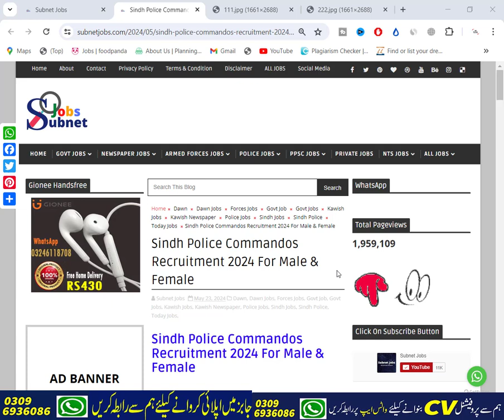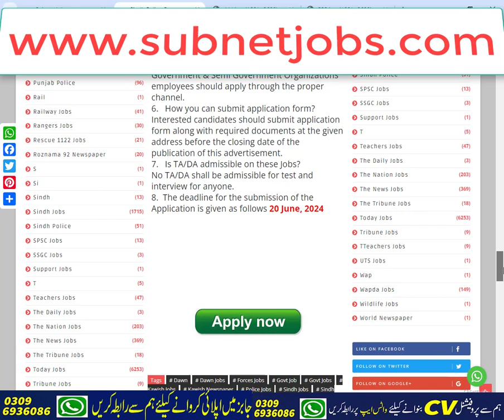Sindh Police Special Security Unit SSU Jobs 2024 | Latest Police Jobs 2024 | New Police Jobs 2024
Asalam o Alekum!

Today In this latest video, I'll tell you about ( Sindh Police Special Security Unit SSU Jobs 2024 | Latest Police Jobs 2024 | New Police Jobs 2024 ) if you want to Apply in these latest jobs, so I'll complete this job update video for you. So let's get started...😉😉😉

About This Video-👇👇👇
Sindh Police Commandos Recruitment 2024 in the advertisement of The Kawish & Dawn Newspapers by the Government of Pakistan. Applications from eligible people are invited through the online website. In these Latest Sindh Police Commandos Recruitment 2024 the eligible Men & Women from all over the Sindh  can apply through the organization-defined process and can get these latest Jobs in Pakistan 2024 after the full recruitment process.

_____________🔴 WhatsApp Group 🔴 ______________

_____________🔴 WhatsApp Channel 🔴 ______________

Your Queries🔴 :-
Sindh Police Special Security Unit SSU Jobs 2024

_________________🔴 SOCIAL LINKS🔴 __________________